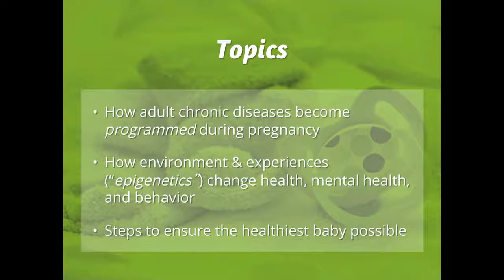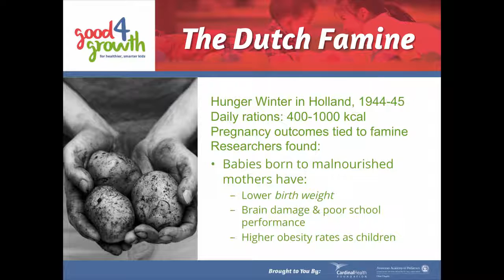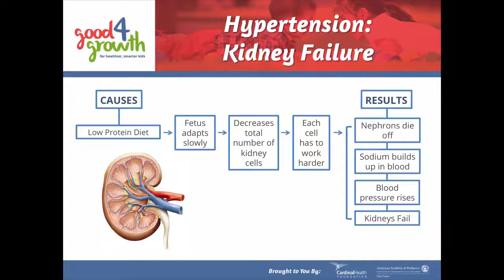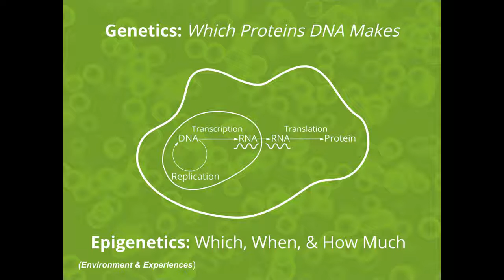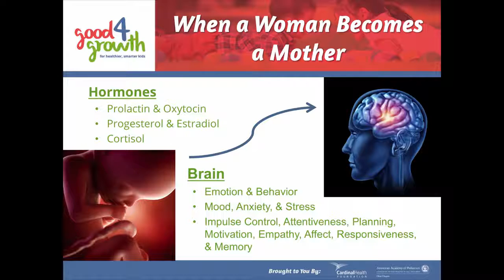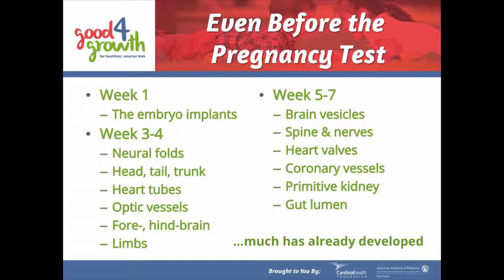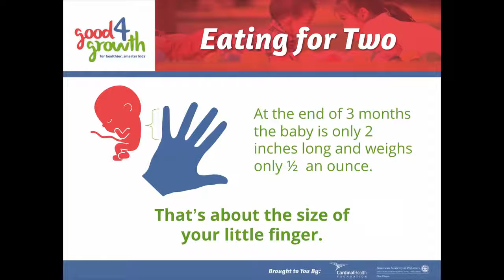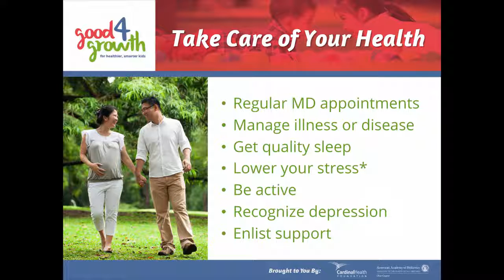The Mother Baby Relationship